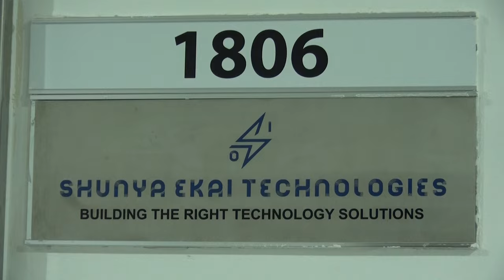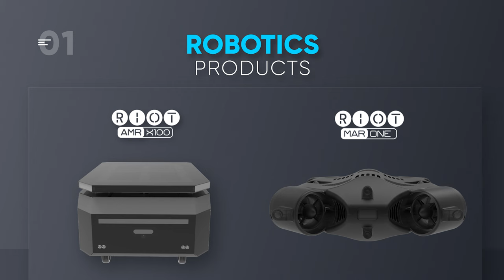Shunya Ekai Technologies